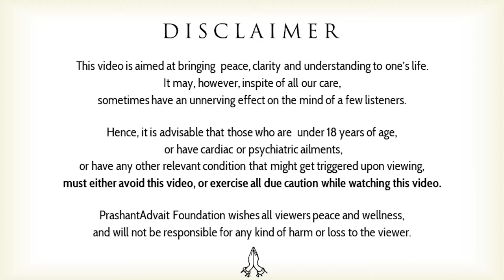How to know whether one is spiritually evolved? || Acharya Prashant (2018)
Video Information:  Shadyog session, 19.11.18, Advait Bodhsthal, Greater Noida, India

Context:
~ How to know whether one is spiritually evolved?
~ How can spirituality change one's life?
~ What is the purpose of spirituality?
~ How to know whether one is succeeding in spirituality?
~ How to know whether one's spiritual awakening is happening in right direction?